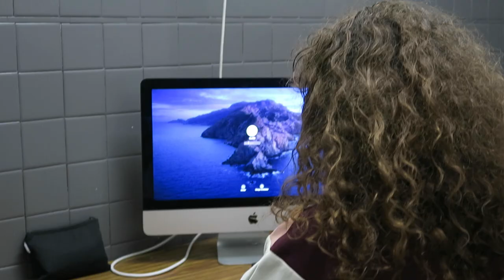Old hard drive - tenderheart [original song & video]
A song about being nostalgic and seeing how you've grown through the years.

Direction : Clara Sapienza
Camera : Emma Boutier

Lyrics :

It’s an old hard drive
That I found in a box in my teen room
Next to the diaries I used to write
I’m wondering what’s inside

I turn on my computer and I open the files
That I had carefully sorted a few years back
And i can watch again some pieces of my teenage life

At first I cringed but then I thought
Who’s this girl who’s laughing her heart out
Her problems are nothing compared to mine
How did I ever feel so fine?

Time flies fast
I’m not the same person I was in the past
And through the tapes fades her smile
Oh i wish I could feel like my young self once in a while

The way I did my hair
The sound of my laugh
The way I dressed and my
Dental device

The words that I said
The things that I’ve tried
I guess this all changed but
I wouldn’t do that twice

I started thinking to myself
Who is this girl who’s full of herself?
Her attitude is childish compared to mine
How did I ever think this was fine?

Time flies fast,
And as the memories come back I remember
That this girl I see on the screen has grown for the better

I had so many people I called my friends
Always busy partying on the weekends
I guess being social is a way of coping when you lack confidence

Time flies fast,
And through the years I see the real friends stay
Even though I’ve changed they’re still here anyway

It’s just an old hard drive
Now I know what’s inside